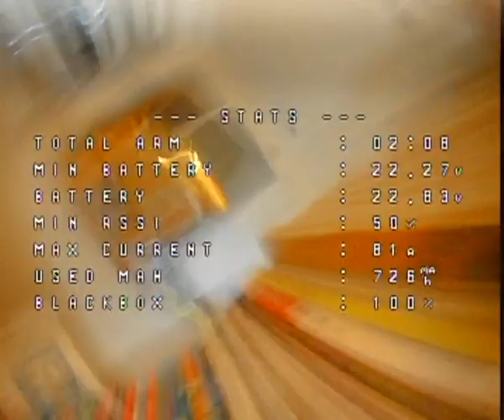High Quality Analog Freestyle HDR Footage of 3 5 inch Box Goggle VR Drone's Flippy Floppy Tricks 6